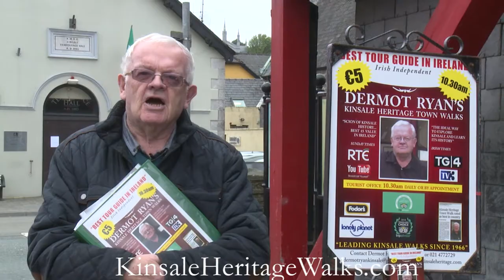Welcome to Kinsale Heritage Tours!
Dermot Ryan introduces the most popular independent attraction in Kinsale!